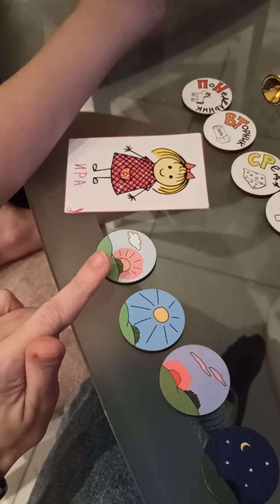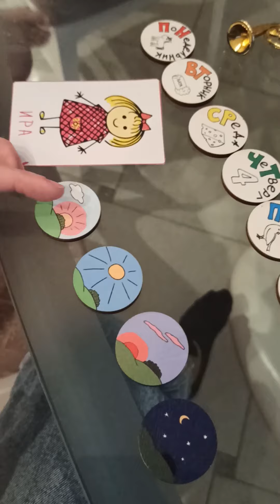Пособие "Время". Изучаем категорию времени и развиваем речь. Логопед.